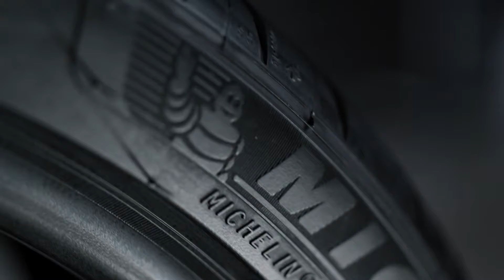Стандартные шины vs шины Mercedes Original